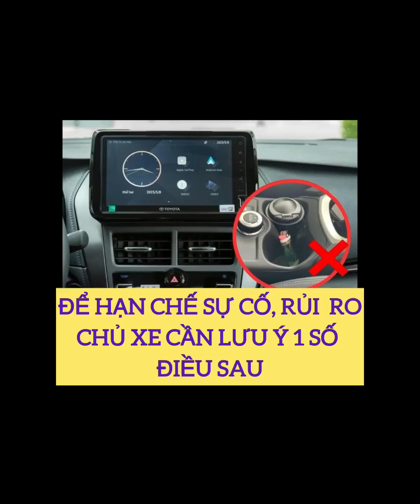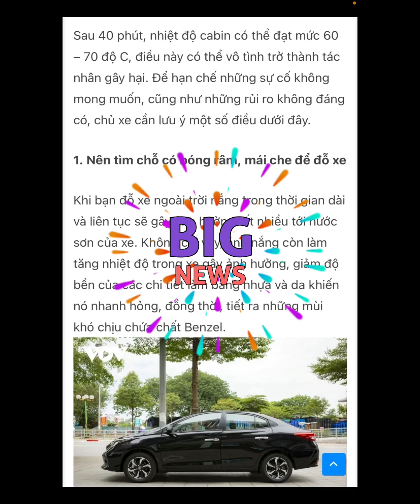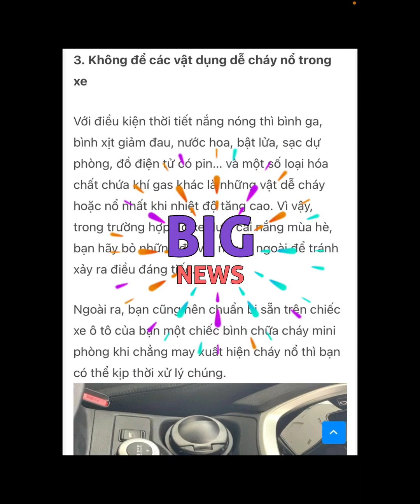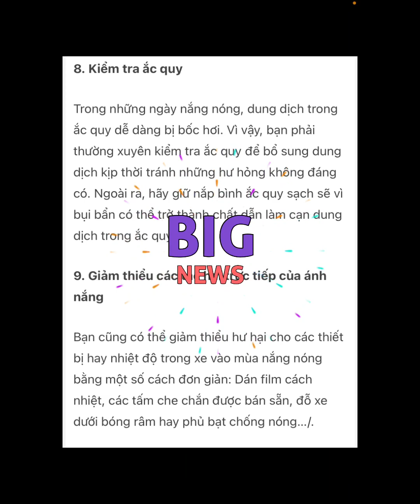Chú ý khi lái xe ô tô